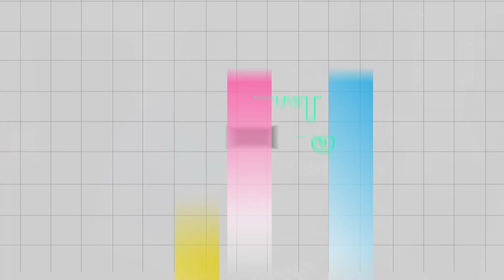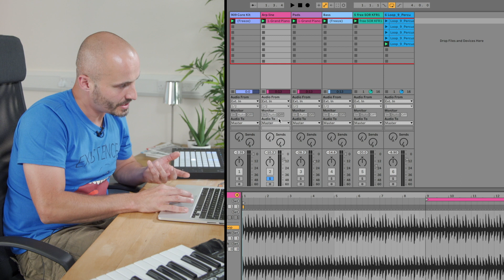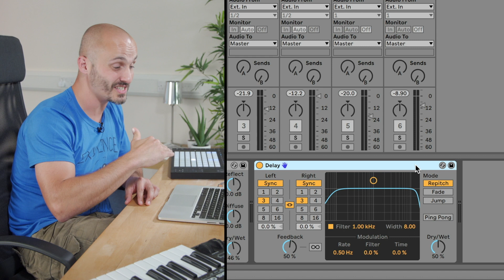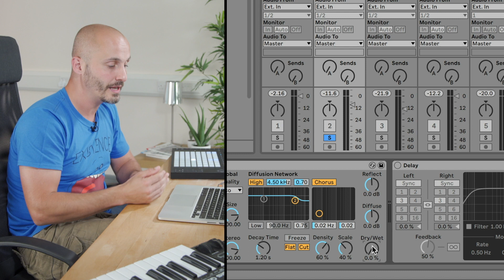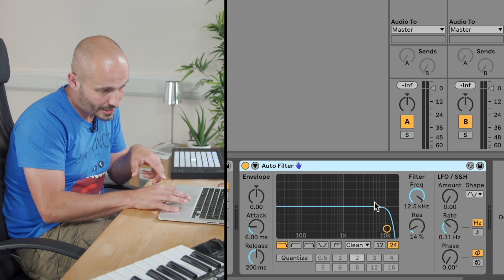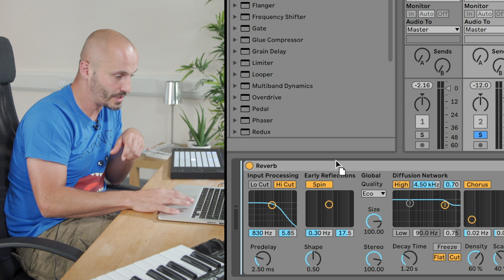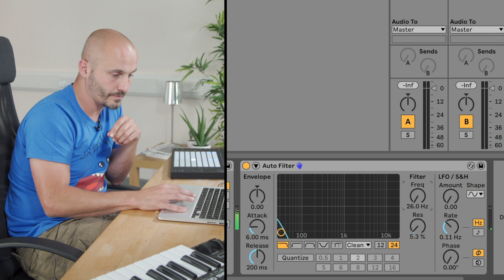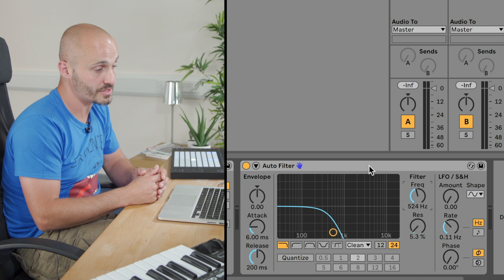Ableton Live Tutorials: Insert Effects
In this video, the eighth in our tutorial series, learn how to use insert effects in Ableton Live.